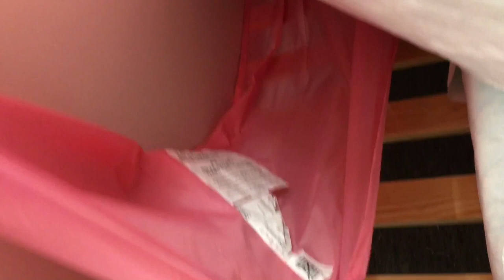IKEA KIDS BED TENT SUFFLETT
♡ Like our videos? Show your support by joining our channel and become a VIP for only .99 USD/month. You will stand out be receiving a special loyalty badge. We truly appreciate your support.

♡ Super thanks are now available on your favorite videos, under the video look for the ♡ THANKS.

♡ Mommy to my 2 babies. I have videos on pregnancy & parenting, anything parent-related, cleaning, and sometimes an off the wall video as well.

♡ Feel free to embed this video on your website as long as it’s used appropriately on a reputable, legit site.